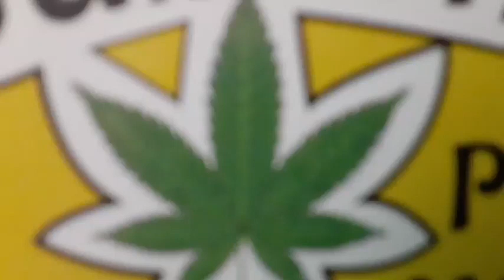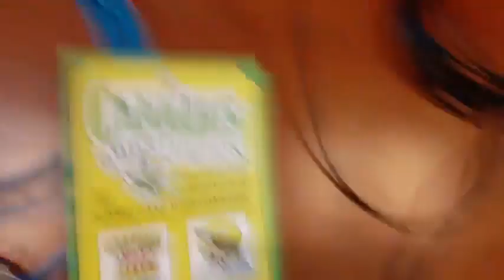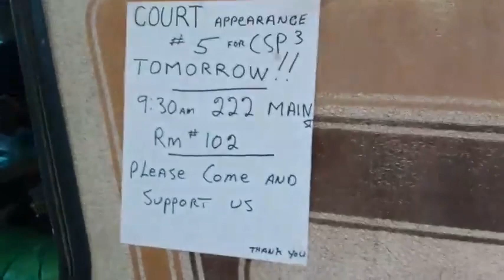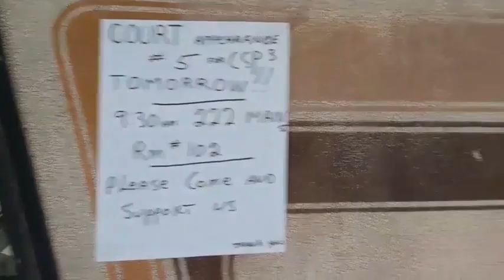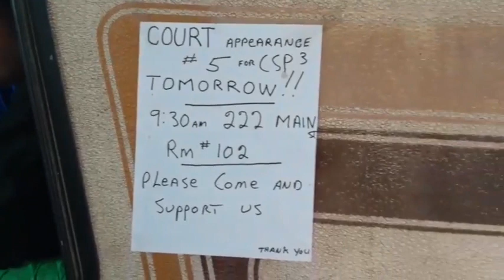The THC Show with Neil Magnuson – Episode 159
POT TV – Cannabis activist Neil Magnuson offered truth, hope and change LIVE at 4pm PT on POT.TV.

Neil Magnuson is engaged in peaceful civil disobedience, sharing his story during an active demonstration, on The THC Show.

Neil is LIVE at the former location of the Healing Wave Dispensary, a store-front partner assisting the Cannabis Substitution Project. The store was forced to close, despite being supported by researchers, politicians and the community.

After a monologue, Glenn Wells from CannaMatch said ‘high’ at 4:20. They are joined by Sadie The Healing Wave Canna Kitty.

To provide uninterrupted emergency drug cessation service, while awaiting Health Canada approval for over 2 years, Neil and his team provide life-saving low-barrier access to cannabis from a mobile home. The vehicle was raided by the Vancouver Police, seized, but then returned. Neil, and two volunteers, are awaiting charges related to the Cannabis Act.

Neil toured the mobile outreach effort, and spoke to volunteers.

Show notes: